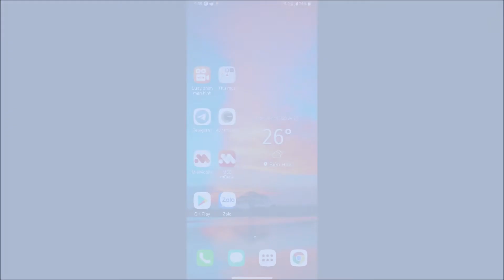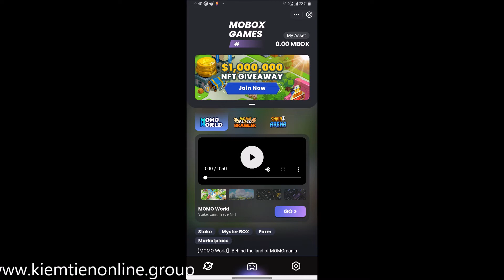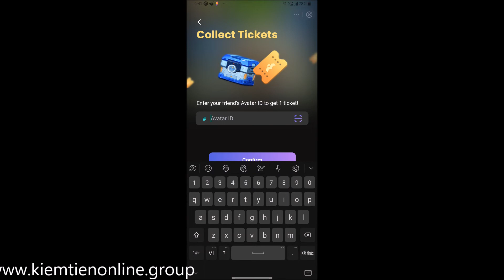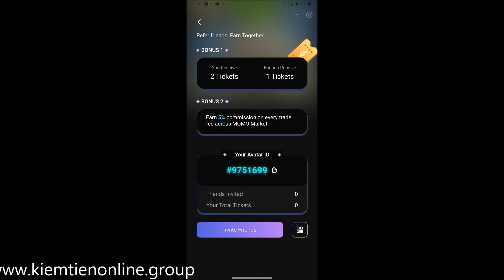🔎 Binance x Mobox 💎 NHẬN 1 MOMO Avatar NFT + 2 Vé cho tất cả người dùng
🔎 Binance x Mobox 💎 NHẬN 1 MOMO Avatar NFT + 2 Vé (cho tất cả người đăng ký)

➡️ Yêu cầu:
1. Đăng ký tài khoản nếu bạn chưa có tài khoản Binance.
2. Tải xuống và đăng nhập ứng dụng  Binance
➡️ Cách nhận NFT và vé
- Mở ứng dụng
- Cuộn xuống 'Marketplace'
- Nhấp vào 'TRÒ CHƠI MOBOX'
- Đăng nhập bằng Binance
- Tiếp tục
- Mở HỘP BÍ KÍP
- Đi tới 'Tham gia ngay'
- Nhấp vào 'Vé'
- Nhập Avatar ID 👉🏼 9751699  (để nhận +2 Vé)
Với ticket này anh em có thể có cơ hội trúng NFT BOX. Khi mở NFT BOX anh em sẽ nhận được các MOMO tùy vào độ hiếm của MOMO anh em có cơ hội kiếm được từ vài chục $ đến vài k$.
Ngoài ra, Anh em có thể chia sẻ để nhận thêm nhiều vé để tăng cơ hội trúng NFT BOX